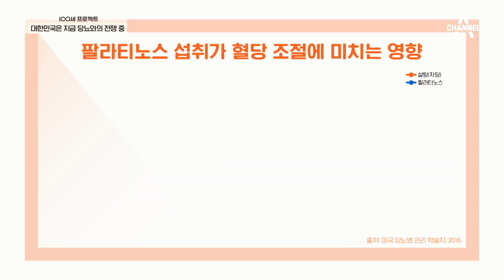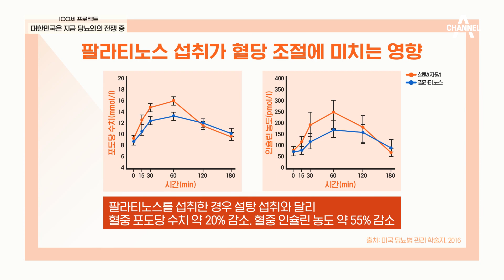당뇨인의 평상 숙제 '혈당 관리'! 혈당 관리에 도움을 주는 '이것'은? | 100세 프로젝트 72 회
당뇨인을 위한 음식 솔루션!
당뇨병 환자에게 중요한 혈당 관리,
혈당 관리에 도움을 주는 '이것'은 무엇일까?